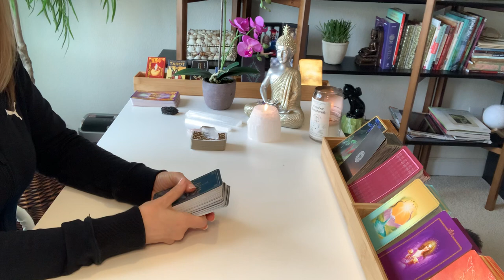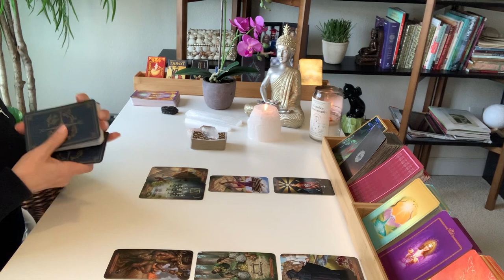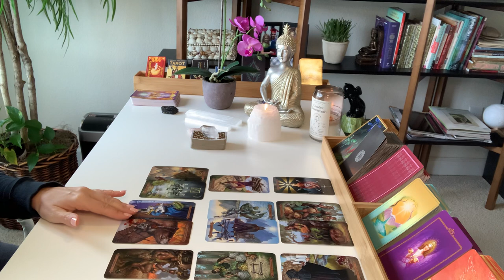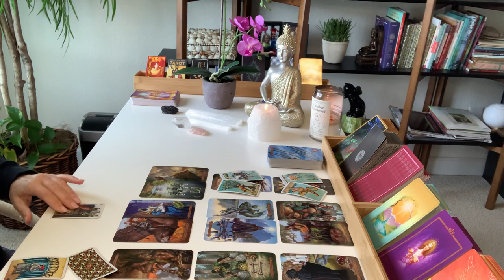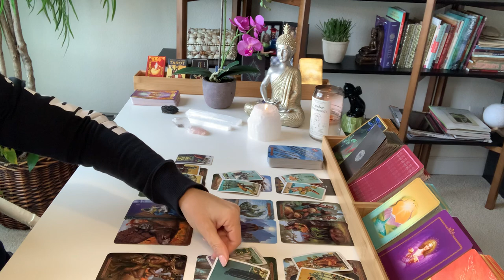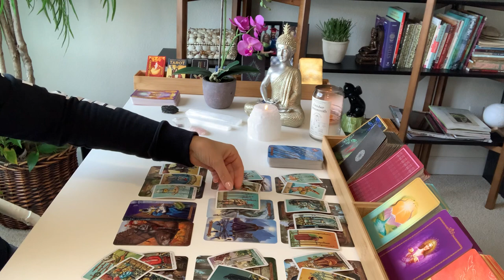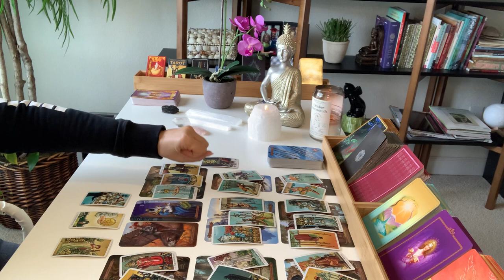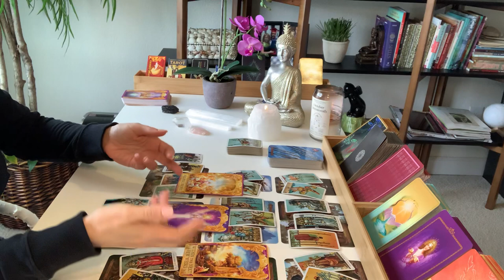AQUARIUS LOVE | The Heart Wants What The Heart Wants... | MARCH 7TH - 13TH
Hi Aquarius, thanks for checking out your Weekly Tarot Reading for March 7th – 13th, 2021.

Decks used in this reading:
Modern Spellcaster’s Tarot
Radiant Wise Spirit Tarot Mini
Angel Answers Oracle Cards by Hay House